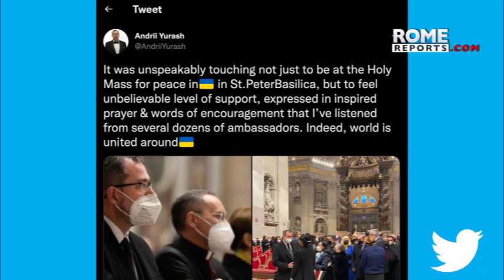Ukraine “completely ready” to participate in Holy See-led mediation, ambassador says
The ambassador-designate says Ukraine and the Vatican are waiting for Russia's response to the offer of meditations conducted by the holysee.

The Vatican organized a Mass for peace for diplomats from around the world and the Secretary of State, Cardinal Pietro Parolin, delivered a message about the duty of all people to be peacekeepers.

The Vatican has expressed concern about the war in Ukraine and sent cardinals to the country to help refugees. The Mass for peace was an opportunity for the Vatican to bring together the international community, including ambassadors from Russia and Ukraine, to promote peace efforts.

Ukraine's ambassador-designate to the Holy See, Andrii Yurash, says the Vatican is uniquely positioned to mediate the conflict between Ukraine and Russia and is waiting for a positive response from Russia. Pope Francis traveled to the Russian embassy after the invasion, but the Vatican has not received any response from Russia yet.

Nevertheless, the ambassador says he is deeply touched by the support of the diplomatic community in the Vatican.